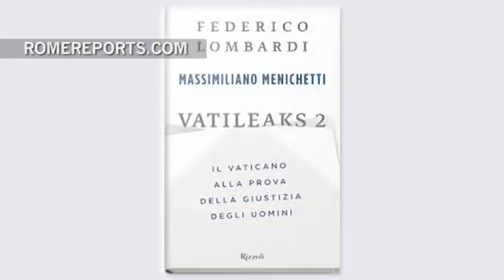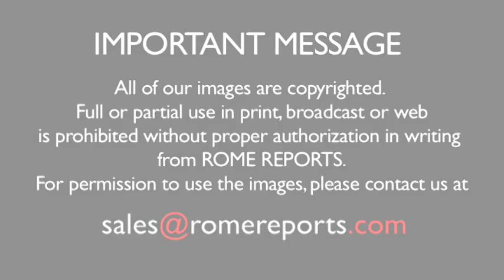Federico Lombardi publishes a book on freedom of press and the case of Vatileaks 2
"I would be very sorry if there were new document leaks, but unfortunately I would not be surprised," he says.